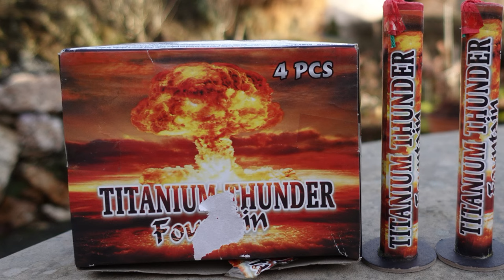Broekhoff Titanium Thunder | Blitzknall oder doch nicht!? | Ihr werdet überrascht sein [Full HD]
Heute im Test: Broekhoff Titanium Thunder

* Kamera, Camcorder, Videoequipment:

*2x "3-Flammen-Zigarrenbrenner"

*2x BESTER BESTER Brenner (Sturmfeuerzeug)

* 2x Brenner (Sturmfeuerzeug)

KEEP WATCHING.